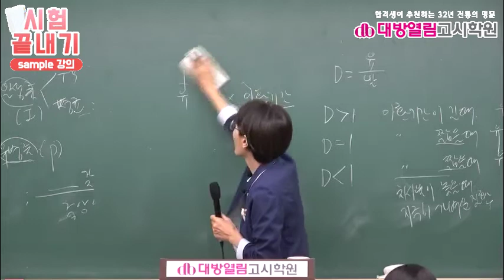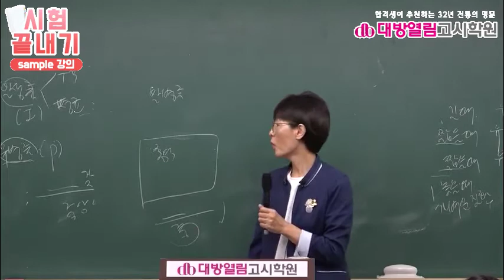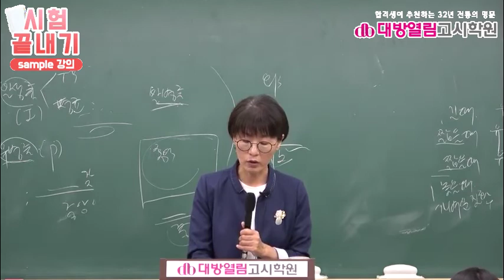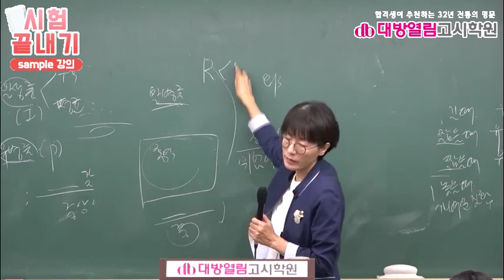보건직공무원 시험대비 공중보건 20